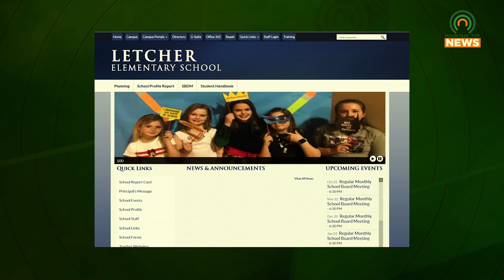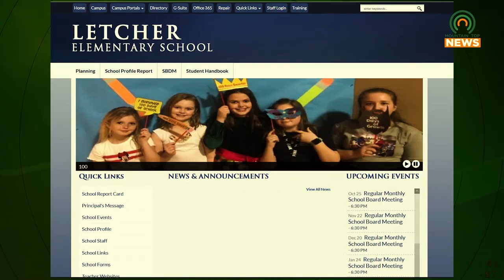Boy Goes Missing From Letcher Elementary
A Kindergartener walked off the playground during recess at Letcher Elementary.  Thankfully, he was found, and now the parents are pushing the school to take steps to prevent an incident like this from happening again.